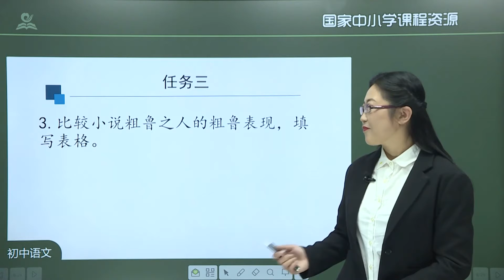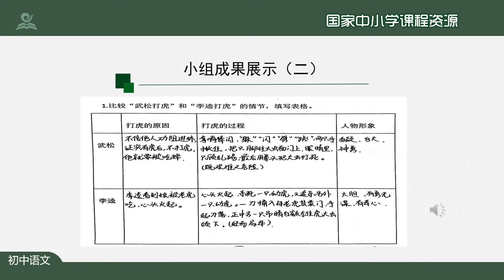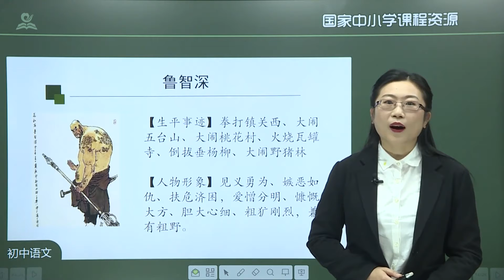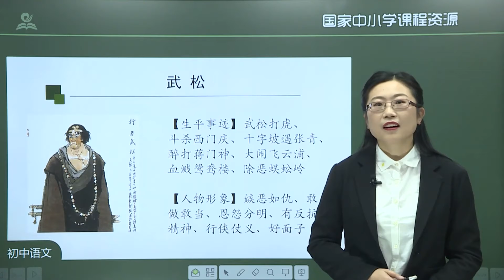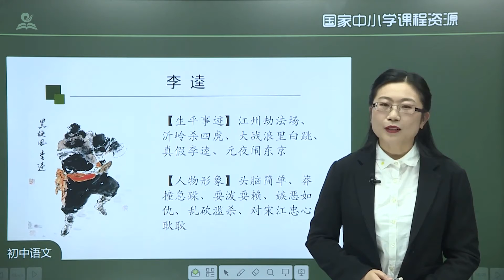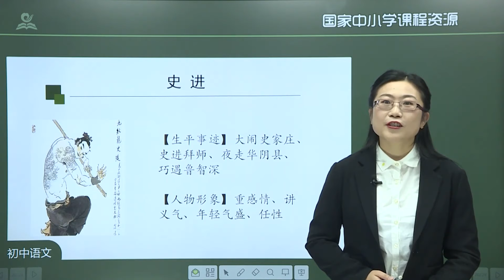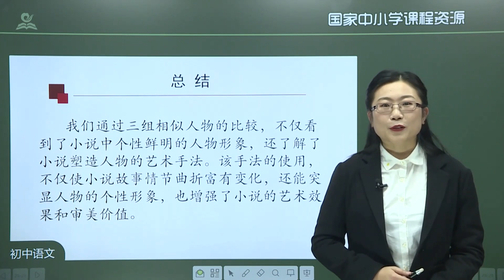B63名著阅读：水浒传 统编版初中语文三年级（ 上册）一起学中文 learning Chinese